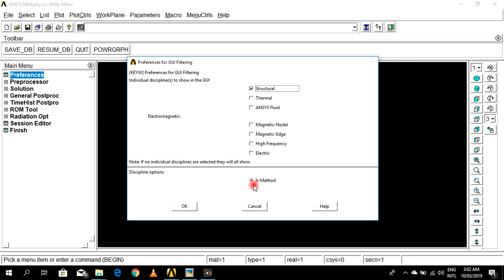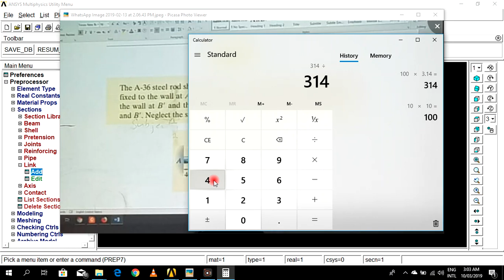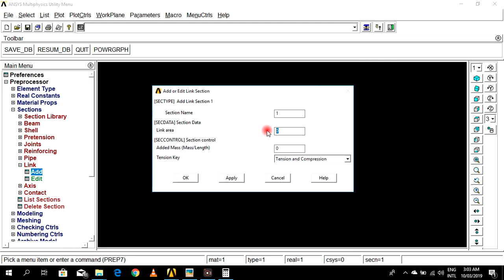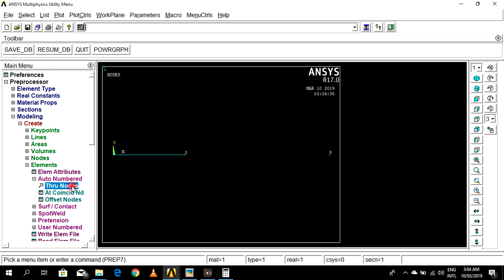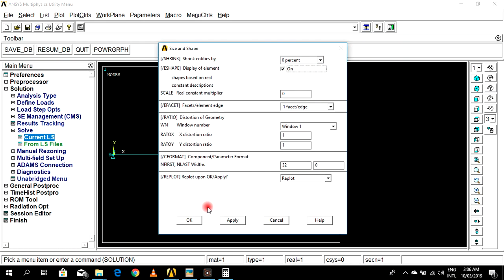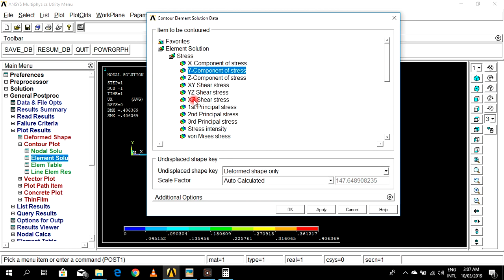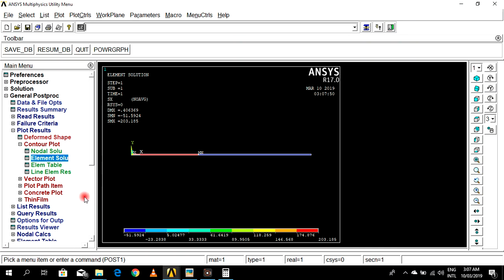ANSYS Apdl | FEA (Finite Element Analysis) Problems | Horizontal Bar with a force at the hinge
The tutorial will help you solve some of the basic one-dimensional problems.
This problem was for a pipe, as you can see at the start of the problem, but we have solved it for a circular rod, to simplify it for beginners.
If you want us to solve this problem for the pipe, just ask in the comments below.